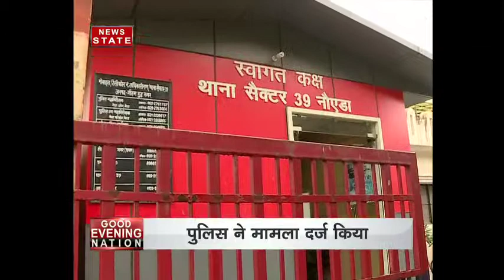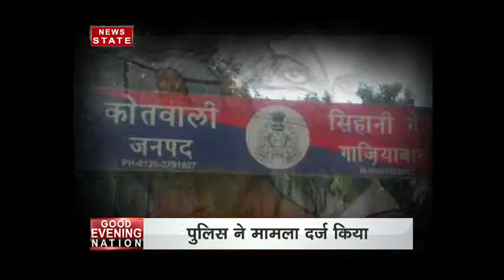Watch Aaj Ka Mudda on women violence in different states specially on the current rape cases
In yet another case of crime against women in National Capital Region, a 25-year-old woman was allegedly gang-raped by four unidentified men in a moving car in Noida on Friday. According to the police, the woman was allegedly picked up from Noida's Golf Course Metro station and was raped in a Mahindra Scorpio vehicle. Watch 'Aaj Ka Mudda' Why can't we stop women from being raped?